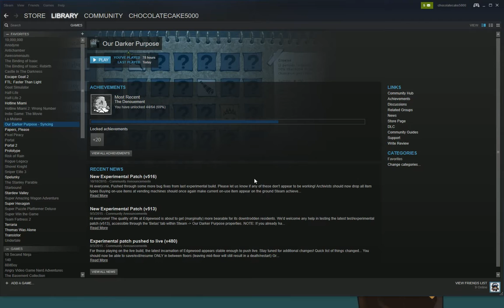Our Darker Purpose Lets Play EP: 4 (WHOOOO)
We did it boys.